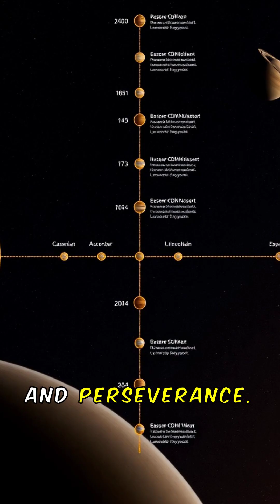The Launch of the CassiniHuygens Mission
🪐 The Launch of the Cassini-Huygens Mission (1997)

Cassini revealed the secrets of Saturn and its moons—capturing stunning images and landing on Titan.